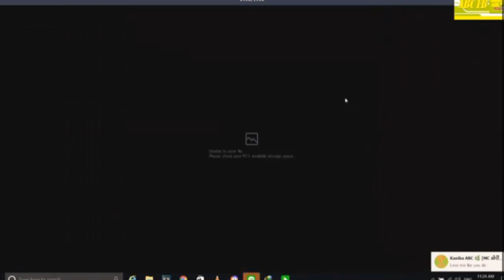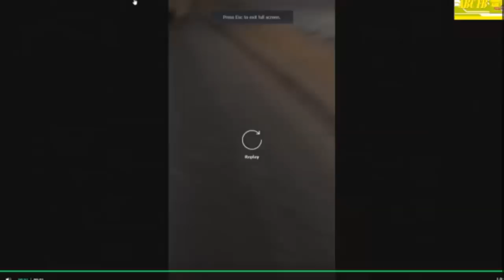គ្រោះថ្នាក់ចរាចរណ៍ ស្លាប់រាល់ថ្ងៃលើដងផ្លូវ សូមបើកបរដោយទទួលខុសត្រូវ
ពត៍មានបន្ទាន់គ្រោះថ្នាក់ចរាចរណ៍ ស្លាប់រាល់ថ្ងៃលើដងផ្លូវ សូមបើកបរដោយទទួលខុសត្រូវ